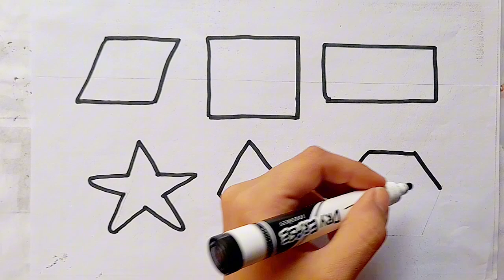Shapes drawing for kids, Learn 2d colors for toddlers | Preschool Learning, shapes, part - 9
Shapes drawing for kids, Learn 2d colors for toddlers | Preschool Learning, shapes

Triangle
octagon
oval
circle
heart
star
Pentagon
square
shapes
heptagon
rhombus
parallelogram
trapezoid

learn shapes
2d shapes
learn colors
2d shapes for kids
shapes drawing
Study Centre